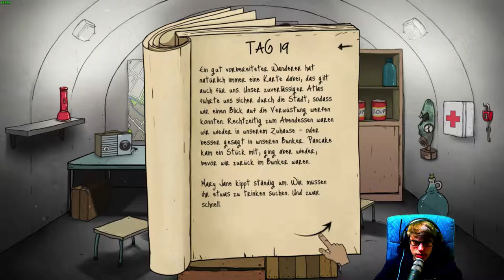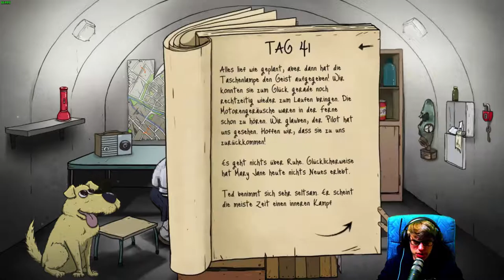60 Seconds! [45] ☕ Zu verrückt! | Doky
60 Seconds! [45] ☕ Zu verrückt! | Doky